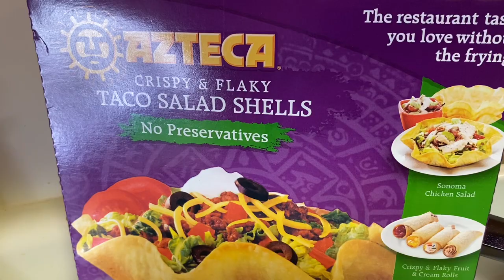Mini grocery haul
Just simple items needed for you grocery pile.